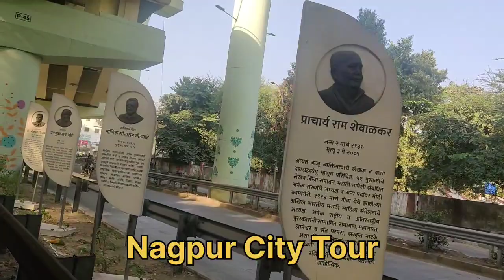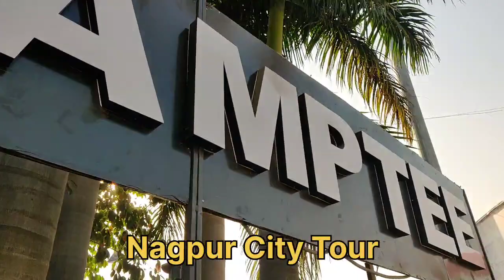Nagpur City Tour Vlog | Nagpur Maharashtra India